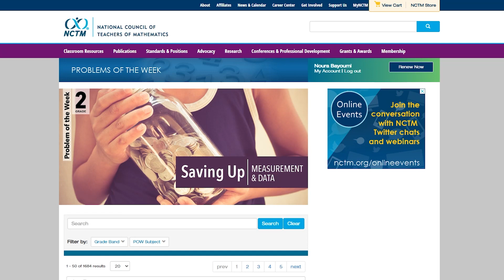NCTM Classroom Resources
Learn about the Classroom Resources that NCTM has to offer, which include Problems of the Week, Illuminations, and Problems to Ponder.